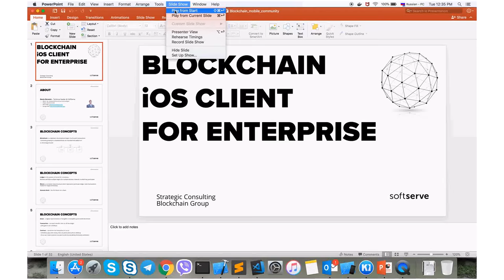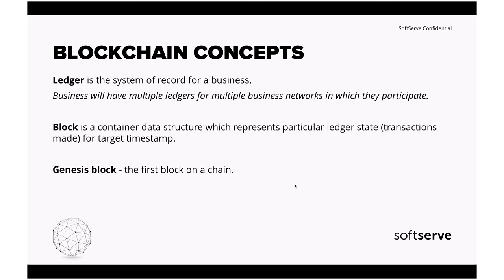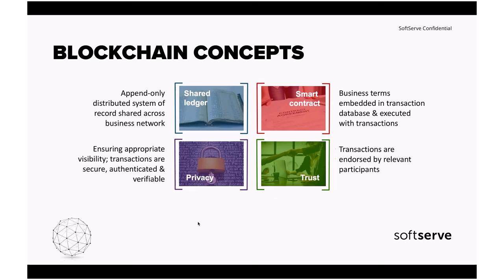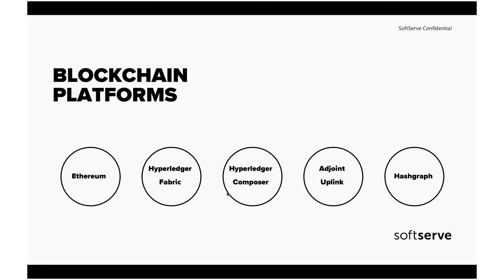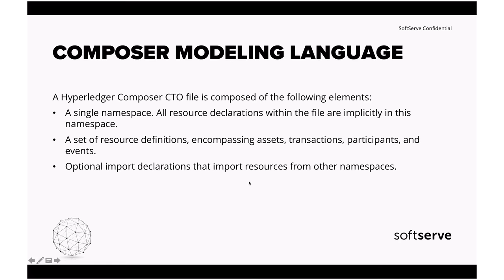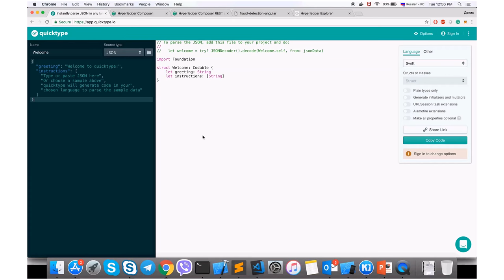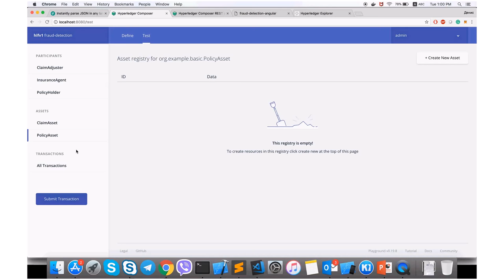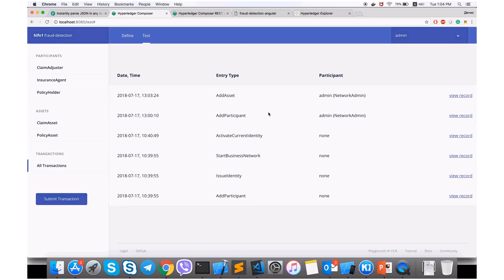iOS Client for blockchain network based on Hyperledger Composer by Denys Doronin (Rus)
During the presentation the following aspects of blockchain systems were discussed:

Blockchain key concepts and solution components
Overview of the existing market solutions
How assets can be transferred in a blockchain network
The structure and benefits of using IBM Hyperledger Composer
How to use Hyperledger Composer to model and build a working prototype in a few days.